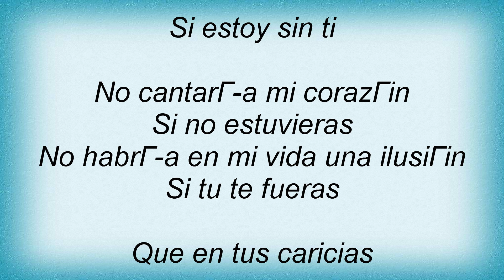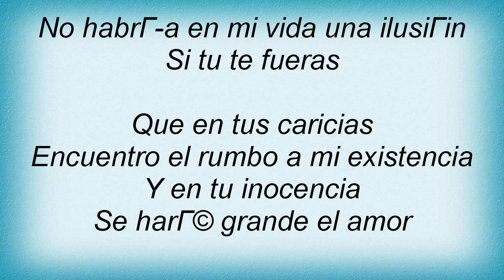Ana Gabriel - Si Me Faltaras Lyrics